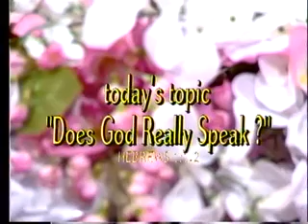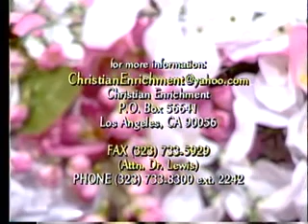CEP - Does God Really Speak